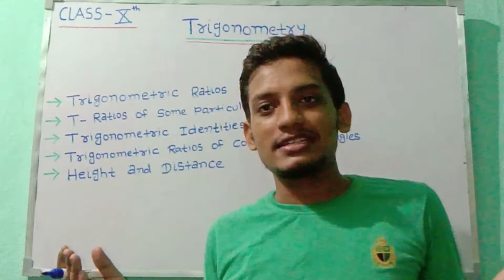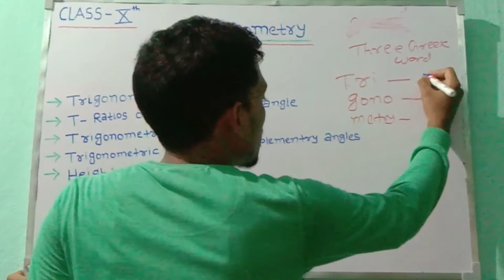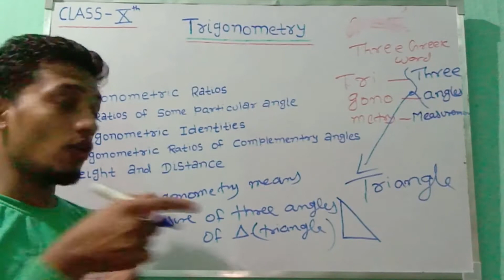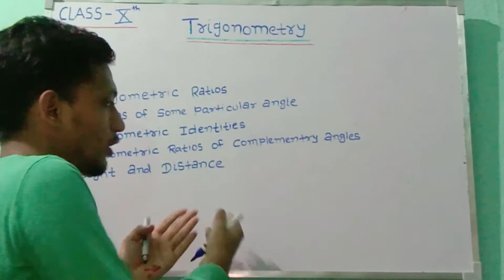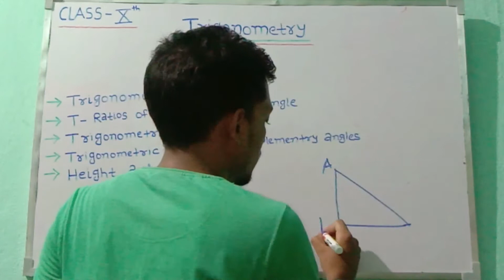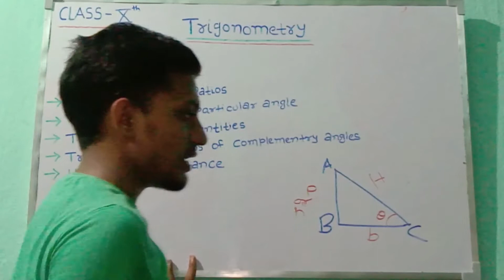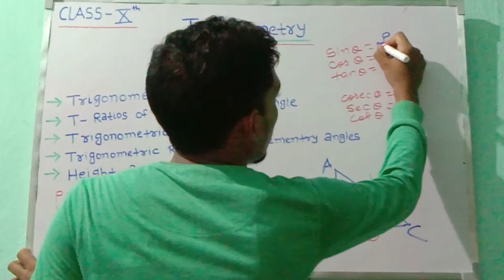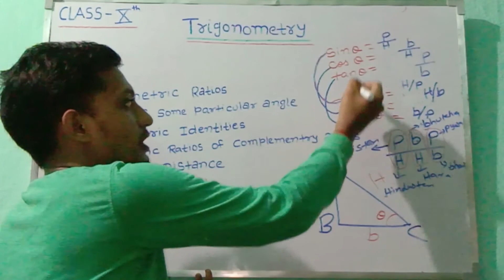TRIGONOMETRY Introduction Lecture 1 Class 10 RS Aggarwal Maths Chapter 10 ( Basic to high )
TRIGONOMETRY from Greek trigonon means triangle and metry means measurements is a branch of mathematics that studies relationship between sides length and angle of  triangle.
TRIGONOMETRY is the foundation of all applied geometry .
We have covered all trigonometry Formula  table in the next lecture  so that you get maximum benefits.Learn all this in just one and only one channel.

we at Adda4iQ Classes strongly believe that a spirit of learning and understanding  can only be inculcated
when the students is curious and that curiosity can be brought about by creative and effective teaching it is this appporach that  makes our lecture so successful and gives our students an edge over their counterparts.

This channel is dedicated to class 10 Students i will help Students in maths & time to time motivation & guidance for board exam

previous video please. see this